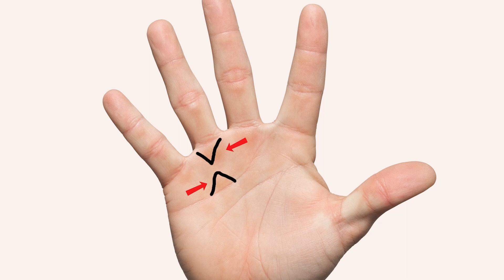Hath Me Dolat Izzat success Ka Nishan | Hand Reading | Hath Parhna | Palmistry Lines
Hath Me Dolat Izzat success Ka Nishan
Hand Reading
Hath Parhna
Palmistry Lines